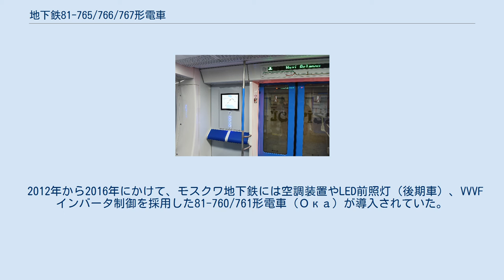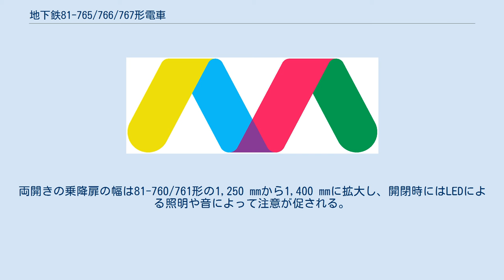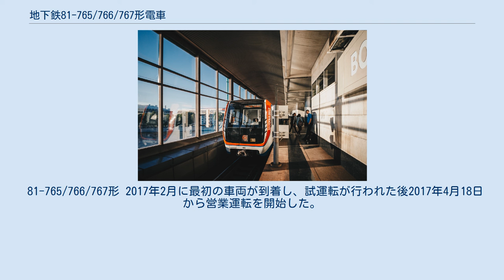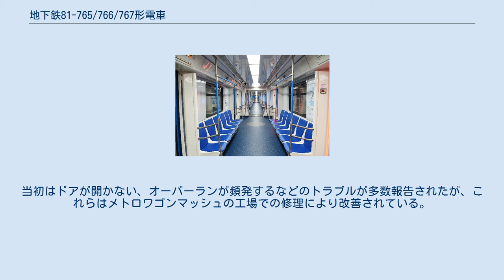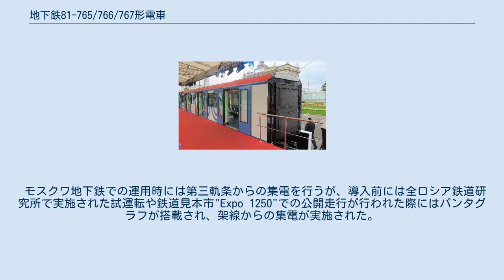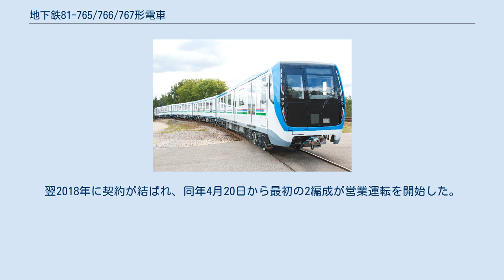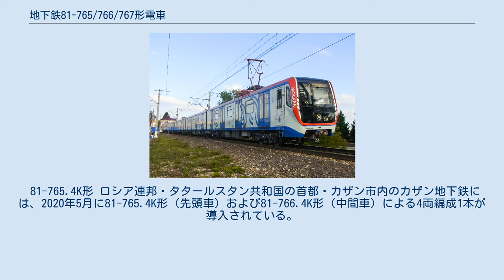地下鉄81-765/766/767形電車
81-765/766/767形は、ロシア連邦のメトロワゴンマッシュと十月電車修理工場が製造を手掛ける地下鉄用電車。
モスクワ（ロシア語: Москва）の愛称を持つ。
クラッシャブルゾーンを導入した前面、車内のLED照明、フリースペースの設置、wi-fi通信への対応など、モスクワ地下鉄を始めとする導入先の地下鉄で初となる要素が多数盛り込まれている。
 2012年から2016年にかけて、モスクワ地下鉄には空調装置やLED前照灯（後期車）、VVVFインバータ制御を採用した81-760/761形電車（Ока）が導入されていた。
それに続く新たな車両を開発するため、2013年にモスクワ地下鉄はロシア各地の研究機関やトランスマッシュホールディング、シーメンス、アルストム、ボンバルディア・トランスポーテーション、CAFなどの鉄道車両メーカーの技術者と共に次世代の車両の開発プロジェクトを立ち上げた。
その中で81-760/761形の欠点の改善や乗客の快適性の向上などが行われ、車内外におよそ200箇所以上の革新的な技術が用いられる事となった。
こうして設計・開発が行われたのが81-765/766/767形である。
最初の車両は2016年に完成し、翌2017年にモスクワ地下鉄へ輸送された。
 編成は片側に運転台が設置されている電動制御車の81-765形、運転台がない電動車の81-766形、主電動機が設置されていない付随車の81-767形で構成される。
車体はステンレス、台枠や骨組は耐食コーディングを施した低合金高張力鋼で作られている。
先頭部にはクラッシャブルゾーンが設置され、衝突事故時の運転手や乗客を保護する。
前面左右の端に設置された前照灯や尾灯はLEDを用い、利用客の目が眩むのを防ぐため駅に近づくと自動的に明度を低くする機能を有する。
連結面には転落防止のため大型の貫通幌（外幌）が設置されており、隣の車両との往来が可能である。
両開きの乗降扉の幅は81-760/761形の1,250 mmから1,400 mmに拡大し、開閉時にはLEDによる照明や音によって注意が促される。
 座席はロングシート（片持ち式座席）もしくはボックスシートで、先頭車には車椅子やベビーカーが設置可能なフリースペースが設置されている。
車内各部に設置されている手すりはステンレス製だが大半が青色のプラスチックで覆われており、金属の冷たさから乗客の手を保護する。
モスクワ地下鉄向けの車両は車内中央部にも手すりが設置されているが、乗客の往来の支障になる事が指摘され2018年以降デザイン変更が行われている。
 車内には紫外線ランプによる空気濾過システムを搭載した冷暖房完備の空調装置が完備されている。
照明はLEDを採用しており、消費電力が蛍光灯を利用した従来の車両より半減している。
朝は白色、昼から夜にかけては黄色と乗客が快適に過ごせるよう色合いが時間によって変化する。
またwi-fi通信や、充電用のUSBポート、目的地までの経路を検索することが可能なタッチスクリーンなど利用客の快適性を向上させる設備も多数搭載されている。
 台車は81-760/761形と比べて軽量になり線路への負荷が減少している他、騒音を抑える吸音材を使った低応力構造が採用され、快適性が向上している。
電気機器はメトロワゴンマッシュが開発した、IGBT素子を用いたVVVFインバータ制御方式を用いる主制御器を含むKATP-3が使われており、81-760/761形のKATP-2から消費電力を35％削減し部品の見直しによりメンテナンスの簡素化も実現している。
主電動機はオーストリア・TSA（Traktionssysteme Austria）製の誘導電動機であるTME43-23-4形（170 kw、1,744 rpm）を用いる。
これらの主要機器や車内、停車時の車外の様子は監視カメラや自動診断システムによって管理されており、情報は運転台のモニターに表示される。
 導入にあたりActive Citizenの公式ウェブサイトでオンライン投票が実施され、22万人以上から寄せられた応募の中から"モスクワ"が採用されている。
 81-765/766/767形 2017年2月に最初の車両が到着し、試運転が行われた後2017年4月18日から営業運転を開始した。
導入に合わせた路線の...